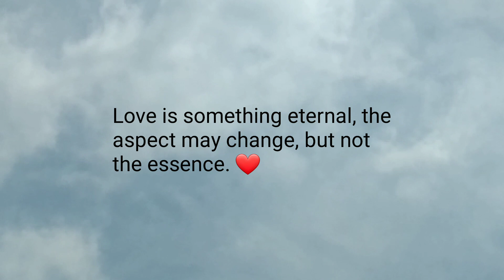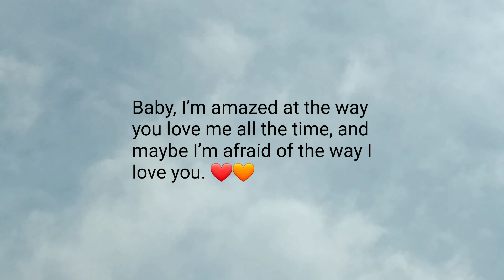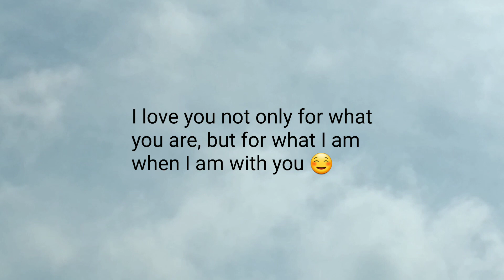You Are The Sunshine Of My Life ❤️ Romantic Love Quotes